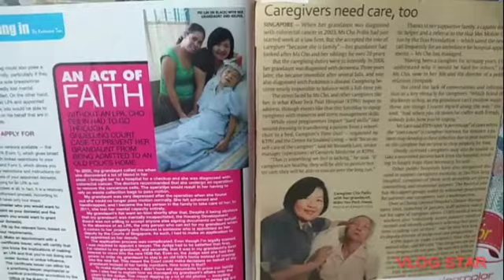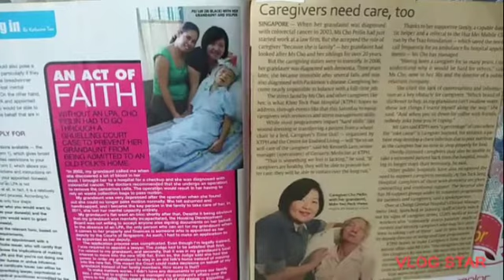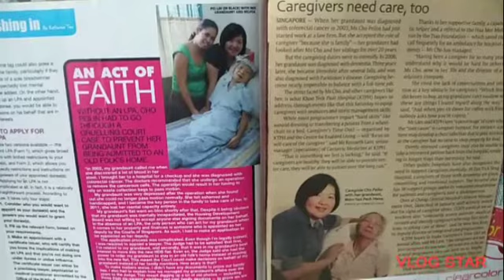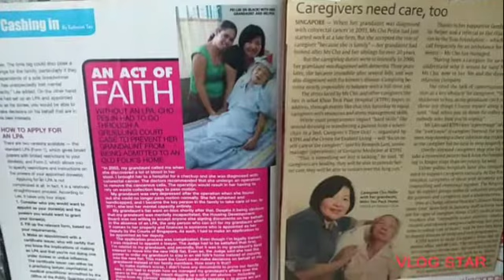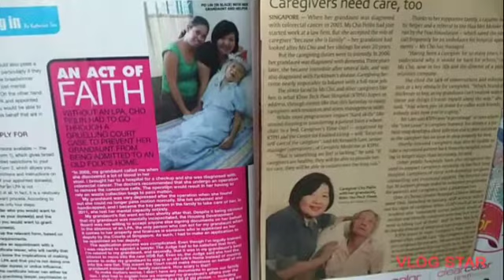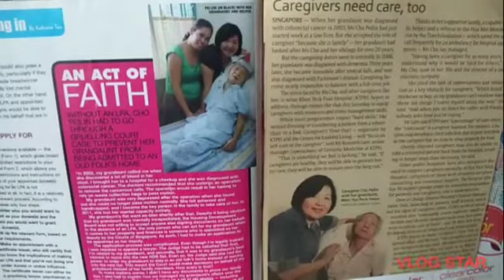MY SOUVENIR AT SINGAPORE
atty pielin
you very kind employer
may God bless po!